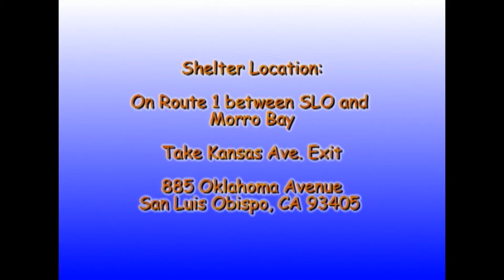Rescue Me! 08-21-2017